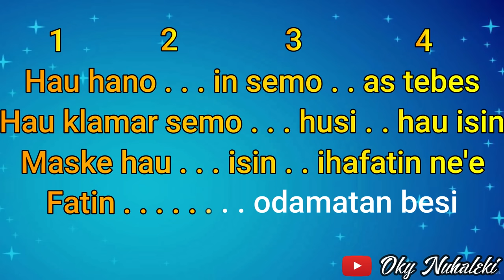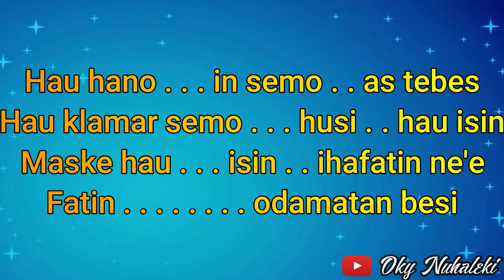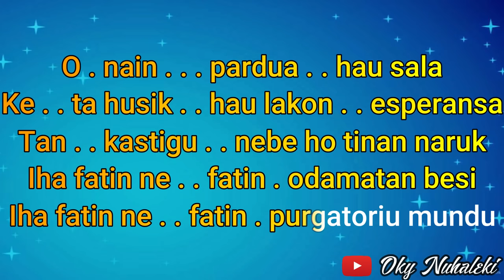Karaoke - Odamatan Besi ( Juga Gama )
Arr. Music by  : Oky Nuhaleki
Keyboard  : Yamaha PSR 950
Editorr   : Oky Nuhaleki